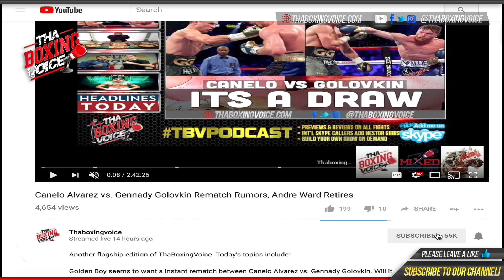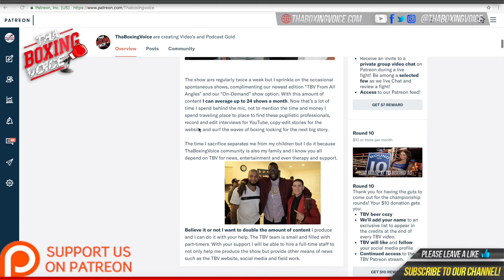🔴Roy Jones Jr. Immediate Reaction to Pacquiao vs Broner😱; Wants Mayweather-Pac 2😳⁉️